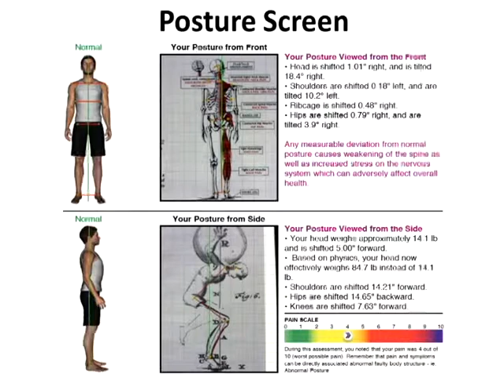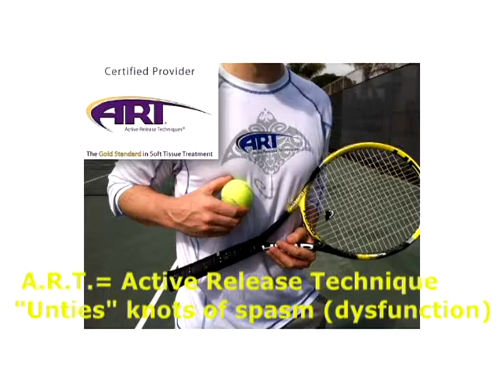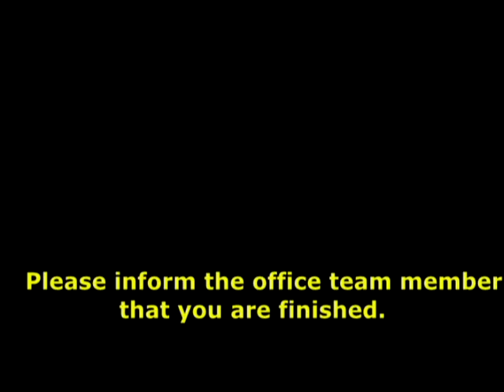What To Expect "Active Rest" Consult & Day1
Our purpose is to help you regain and maintain health. We will determine whether you are right for this type of care during the consultation.  We do not twist, crack, or pop the head and neck. Active Relase Techniques "untie knots" of scar tissue that hold the body out of place and create painful dysfunctional performance.